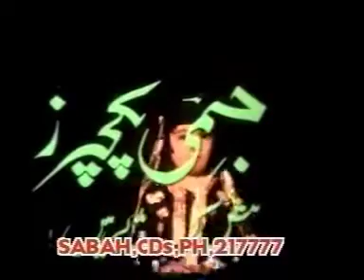sar pa tale ke 1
Presenting Tumhe Apna Banane Ka VIDEO Song from the movie Hate Story 3 starring Zareen Khan, Sharman Joshi, Daisy Shah & Karan Singh in lead roles .

Bheegi Bheegi Palko pai (Sanam re title track) - Full Lyrical Audio song from Sanam Re. Singer: Arijit Singh Lyrics: Mithoon Music: Mithoon Music Label: .